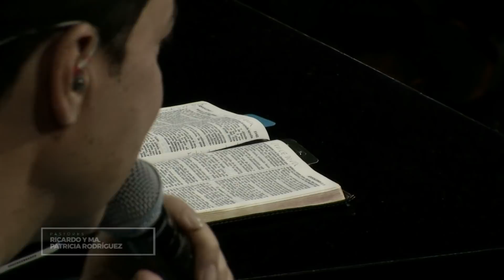La iglesia vencedora #2 Sep 29 2019 – AVIVAMIENTO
Dios te llama a ser parte de la iglesia vencedora, aquella que es apasionada, probada, sana en su doctrina, moralmente pura, fiel y que arde en fuego por el Espíritu Santo. Dile al Señor: "Yo quiero ser parte de esta iglesia".